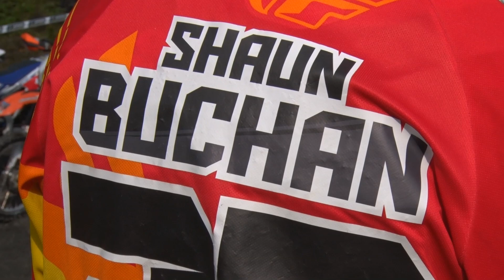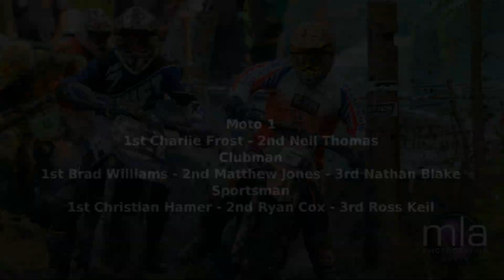CTR Motoduro 4th May 2014 R2